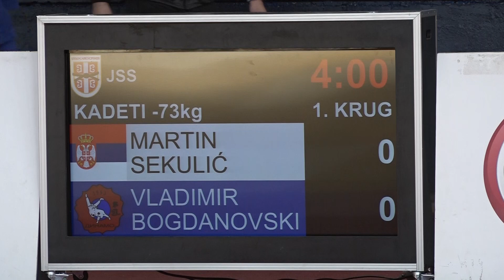Martin Sekulić MAŠ Vladimir Bogdanovski DIN 0:1 -73kg